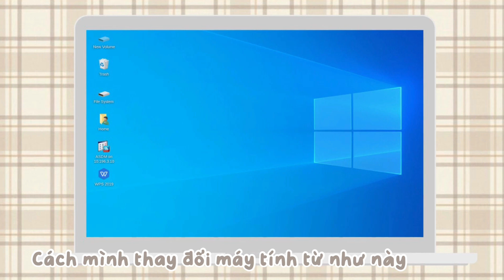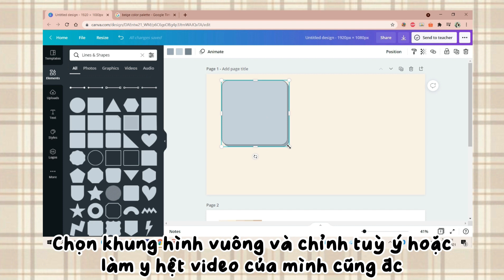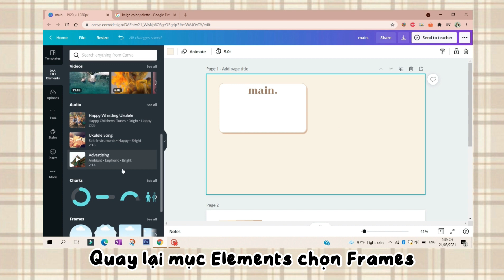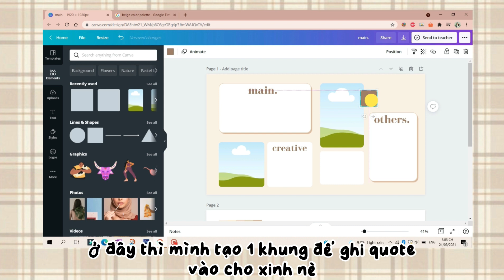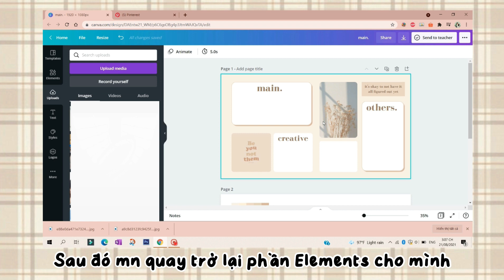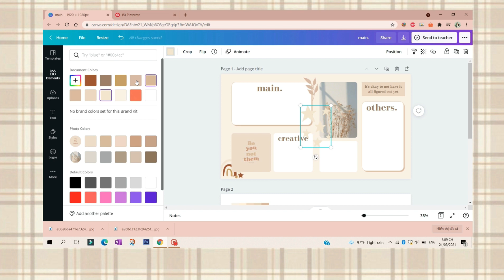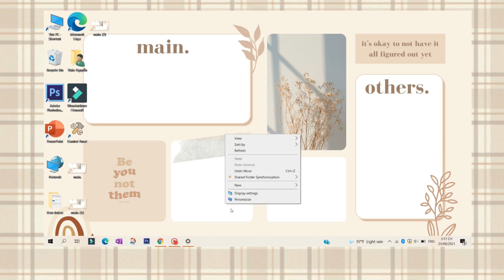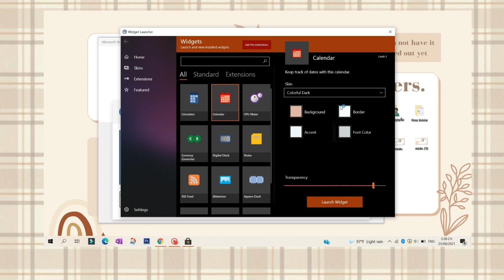AESTHETIC LAPTOP/ Cách thay đổi giao diện máy Windows cực xinh ✨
Mình đã thay đổi giao diện máy Windows của mình khá là thành công! Để mình chỉ cho mn nhaa 😆😆
Edit video tutorial thực sự là cực nhất luôn nên có gì mn để lại 1 like ủng hộ mình với mình sắp xỉu vì edit 🥺 Hihi love ya

0:00 Intro
0:12 Làm hình nền bằng Canva
7:31 Cài hình nền & sắp xếp icons
8:35 Tạo lịch bằng Widget Launcher

© Copyright by betdreams ☞ Do not Reup